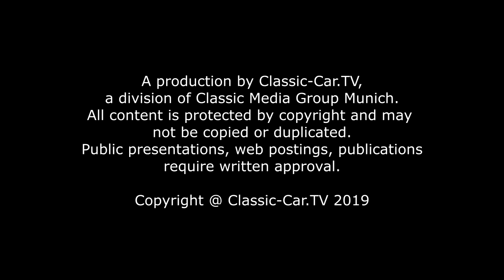EFA Mobile Zeiten Museum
Sammler und Unternehmer Ernst Freiberger Sen. machte seine - Hallen angefüllt mit Klassikern  - der breiten Bevölkerung zugänglich. Jetzt im Frühjahr wurde das EFA Mobile Zeiten Museum umgestaltet und neu eröffnen. Es entstand ein modernes, übersichtliches Automuseum.

Schon seit 1990 findet sich in der kleinen Gemeinde Amerang im Chiemgau eine beeindruckende Sammlung von Automobilikonen, die über die Jahrzehnte durch sorgfältig ausgewählte nationale und internationale Exponate gewachsen ist. Der Unternehmer und Sammler Ernst Freiberger senior, Ehrenbürger von Amerang, machte die Sammlung der breiten Öffentlichkeit zugänglich.

Auf den ersten Blick wirkt das heutige Museum moderner. Wo früher in einem Rundgang unzählige Modelle der deutschen Automobilgeschichte zu sehen waren, wird man man jetzt erst einmal in der  Ruhmeshalle mit dem ersten Benz Patentwagen und mehreren Portraits deutscher Automobilpioniere empfangen.

In einem Gang in Richtung des großen Ausstellungsraums stehen ein paar deutsche Kleinstfahrzeuge. Unter anderem ein Kleinschnittger, Goggomobil und Spatz, aber auch Kleinwagen Modelle aus der Vorkriegszeit, wie der Dixi. Hinter einer Glasschiebetür verbirgt sich dann der große Ausstellungsraum. Hier präsentieren sich rund 70 Fahrzeuge der deutschen Automobilgeschichte den Besuchern. Von den Anfängen der Mobilität bis in die Gegenwart. Darunter einige echte Raritäten, wie die frühen großen Mercedes Benz Modelle 540K, SSK oder auch der 27/70 HP. Zeitlos schön wirkt der Mercedes Benz 300 SL. Vorkriegsmodelle der Firma Adler glänzen um die Wette mit den sportlichen Rennfahrzeugen von BMW oder Audi. Am Adler 2,5 Liter und dem Mercedes Benz H Modell sind die Grundlagen des Designs des Volkswagen Käfers zu erkennen.

Zugleich erzählt die Ausstellung mit kulturhistorischen Filmen eine Geschichte der Mobilität im 19. und 20. Jahrhundert, die in Deutschland untrennbar mit der wechselvollen politischen Geschichte des Landes verknüpft ist. Eine solche Einbettung der automobiltechnischen Entwicklungsstufen in einer politisch- und kulturgeschichtlichen Erzählung ist unter den Automobilmuseen der Welt einzigartig.

Jedoch bleibt anzumerken, dass die Ausstellung im Vergleich zum früheren EFA Museum sehr abgespeckt wirkt. Bei einem Eintrittspreis von 13,50 Euro erwarten viele mehr. Allerdings: gegen eine Gebühr können Gruppen ab 10 Personen eine spannende Führung durch das Depot des Museums buchen.

Ein weiteres Highlight für Eisenbahn-Fans: die weltweit größte serienmäßig hergestellte Modelleisenbahn der Spur II. Diese läuft über ein Areal von rund 650 Metern Gleiße auf 500 Quadratmetern Fläche und begeistert durch eine liebevoll gestaltete Modell-Landschaft.